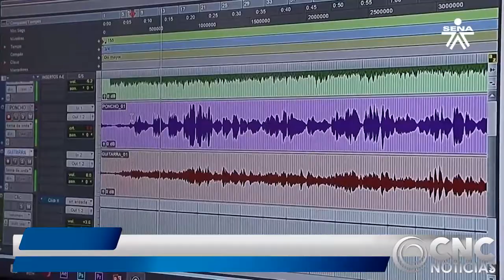SENA CERTIFICA HABILIDADES EMPÍRICAS EN MÁS DE 40 NORMAS DE COMPETENCIA LABORAL